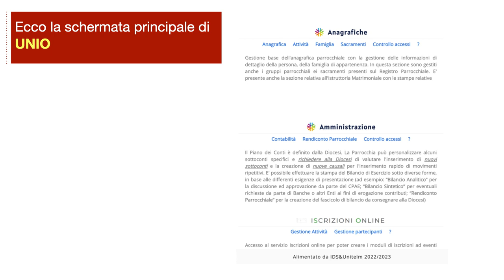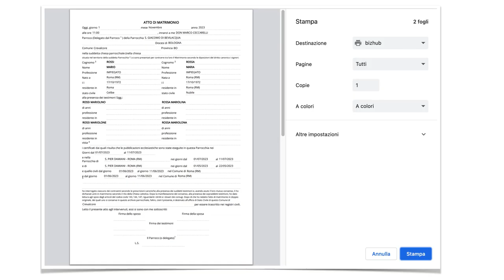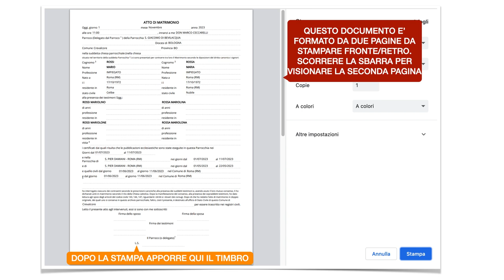STAMPE PER PRATICHE MATRIMONIALI